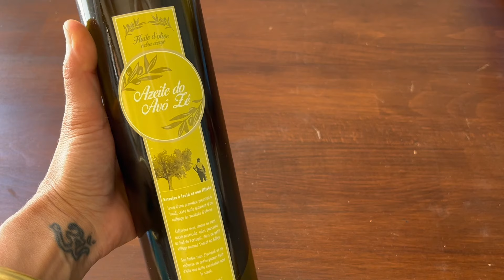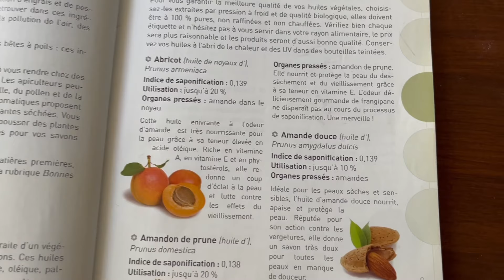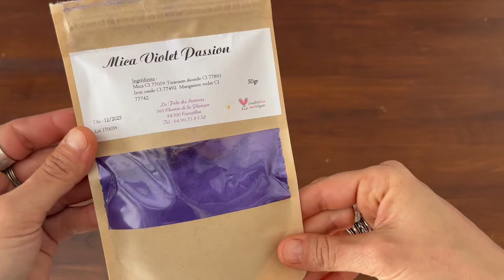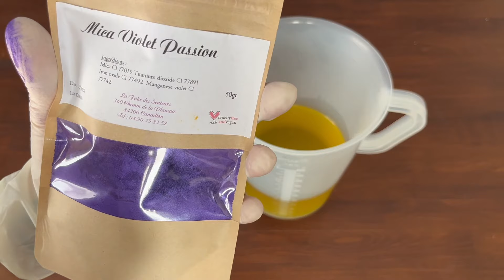NOUVEAU TUTO SAVON! - Savon à la fleur de MAUVE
Hiiiii je suis trop contente de te retrouver pour une vidéo savon.
ça m'avais manqué et je sais que ça t'avais aussi manqué parce que vous êtes BEAAAUUUCOUUUP à m'en avoir réclamé!

Aujourd'hui, je mets à l'honneur la fleur de Mauve qui est une petite fleur sauvage pleine de vertus cosmétiques.
En plus de sa jolie couleur, elle possède de nombreux bienfaits pour les soins cosmétique, elle est adoucissante, hydratante, antioxydante, elle calme, apaise et rafraichi la peau.

C’est donc pour toutes ces raisons que j’ai choisi de la mettre à l’honneur dans cette nouvelle vidéo.

Parlons SAVONS - Qu'est-ce que la SAF? Réponses aux questions et références de LIVRES sur le sujet!

Bon visionnage!!

Si tu aimes ce que je fais

*images: Aurélie
*montage: Aurélie
Joakim Karud - Longing :

 • |Musique libre de droits| Joakim Karu...
Joakim Karud :

 / joakimkarud